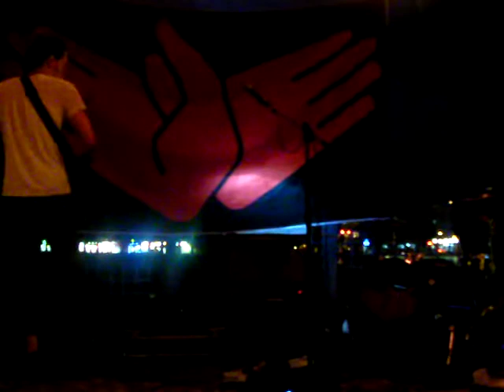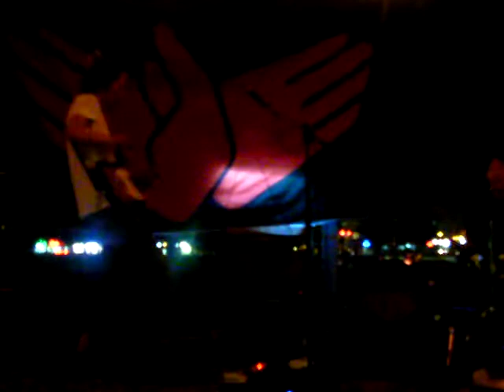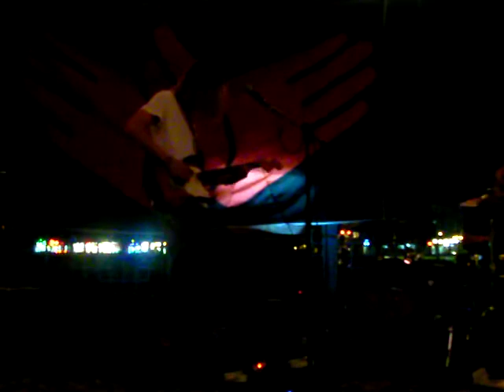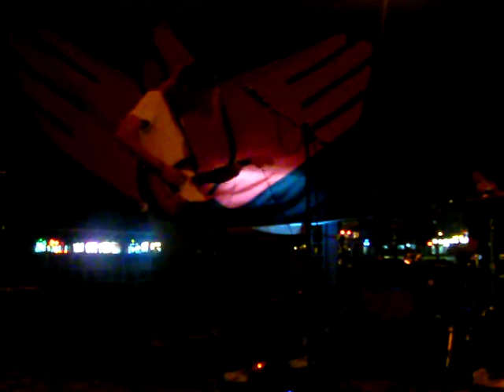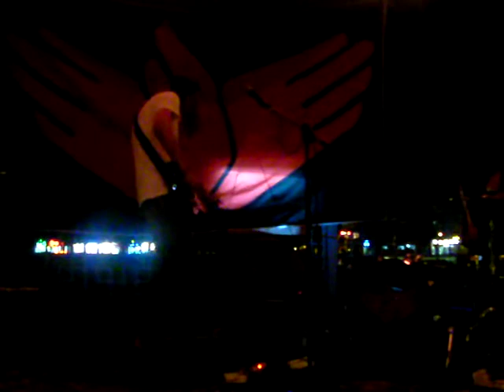전국비둘기연합 Live @ 남원